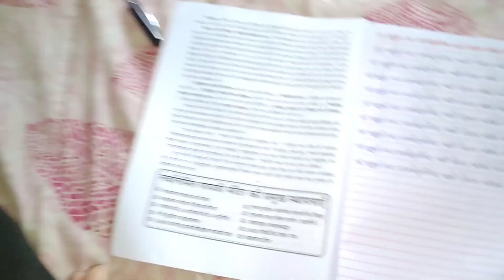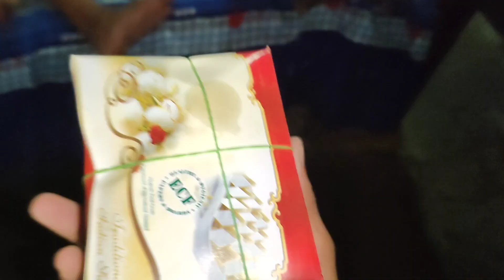Maggi भात Recipe 🥺🥺 | Navratri vlog 2024 | Shyam Thakur Vlogs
हेलो दोस्तों 🙏स्वागत है हमारे यूट्यूब चैनल पर तो दोस्तों हमारे यूट्यूब चैनल पर आप लोगों को Dailyvlogging और familyvlog देखने मिलेगी... उम्मीद करता हूं कि आप लोगों को मेरी वीडियो अच्छी लगे और मैं कोशिश करूंगा कि आप लोगों को ज्यादा से ज्यादा हंसी दे पाऊं खुशी दे पांव और मैं आप लोगों से हमेशा जुड़ा रहा हूं. उम्मीद करता हूं कि आप लोग मुझे दिल से सपोर्ट करें धन्यवाद 🙏🙏.